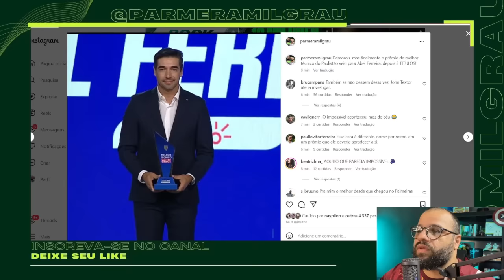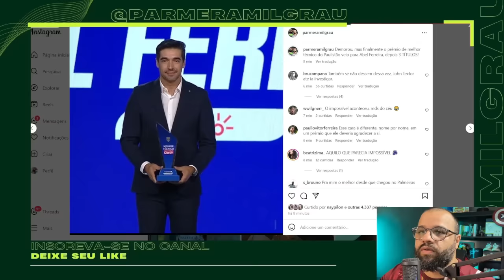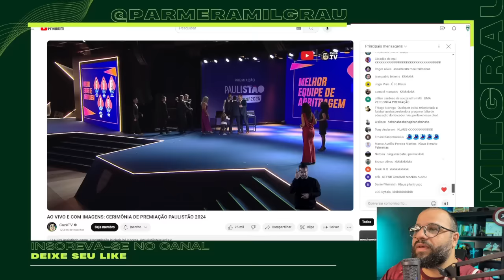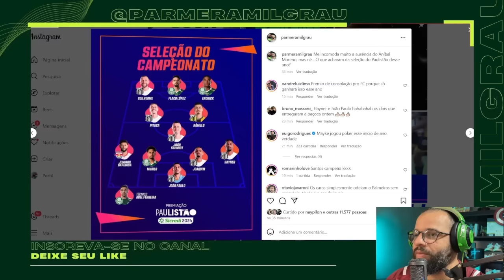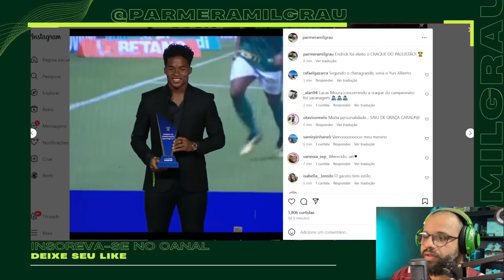FINALMENTE! ABEL É ELEITO MELHOR TÉCNICO DO PAULISTÃ, VEJA COMO FICOU A SELEÇÃO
O Palmeiras é campeão Paulista em cima do Santos no Allianz Parque vencendo por 2 a 0 com gols de Raphael Veiga e Aníbal MOreno, veja os memes e o choro dos rivais.
Veja como foi a premiação dos melhores do campeonato e os escolhidos.

ELE CHOROU! ABEL SE EMOCIONA COM HOMENAGEM DA TORCIDA E DESABAFA SOBRE O PALMEIRAS